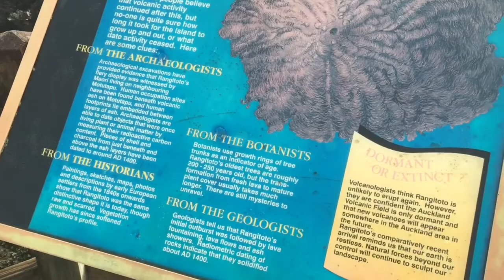Rangitoto Island / Auckland, New Zealand